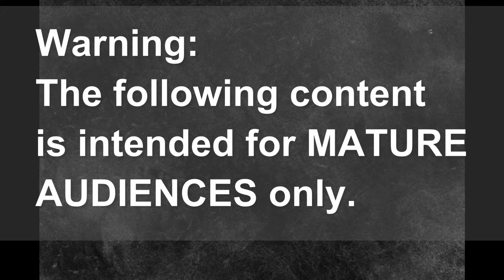Borderlands Episode 12